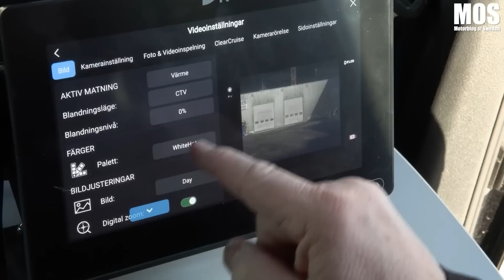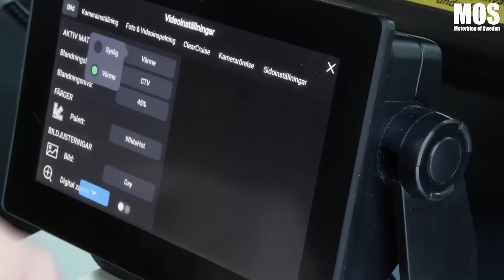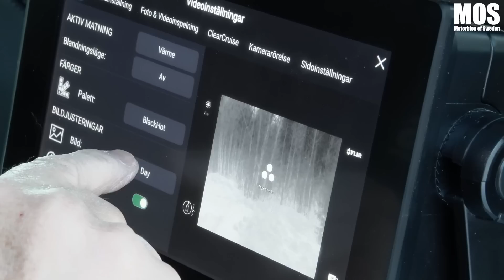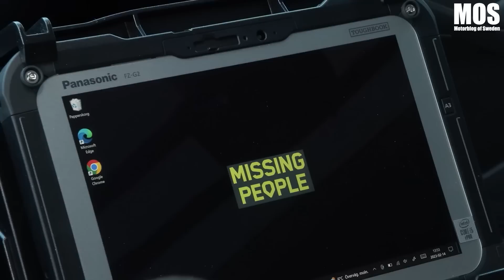Missing Peoples nya kamerabil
MOS träffar Martin Persson från Missing People som visar upp deras nya kamerabil. Två kameror i en som kommer bli ett bra extra bra redskap i deras arbete med att hitta försvunna personer ute på fältet. ”Stöd Missing People genom att Swisha ett bidrag till 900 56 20 ”